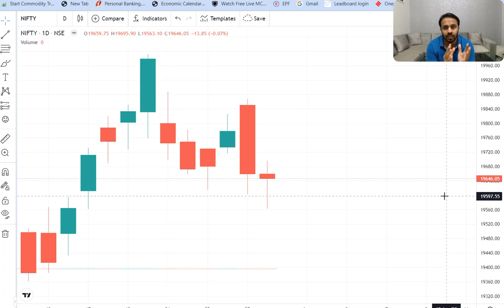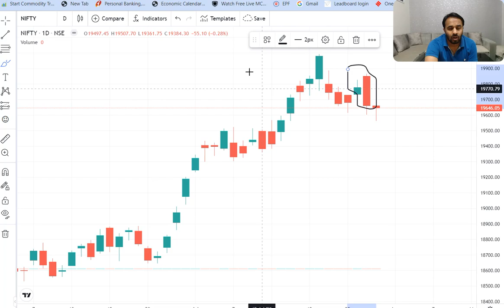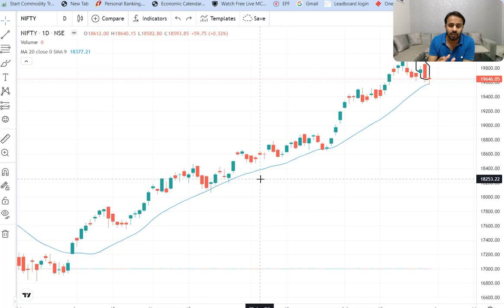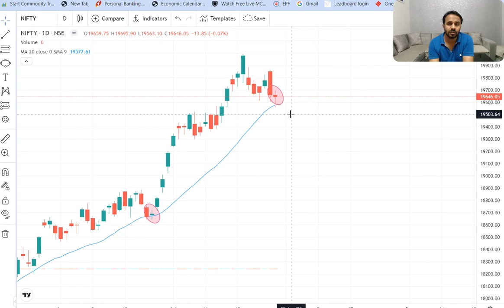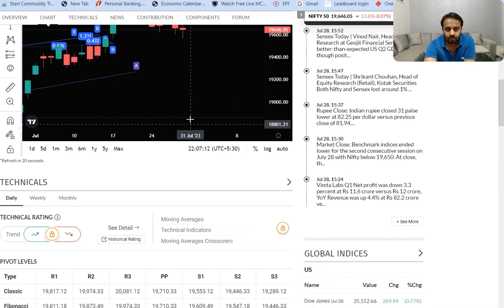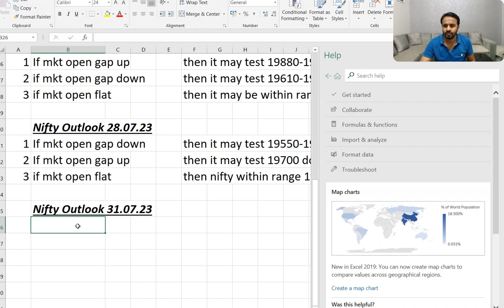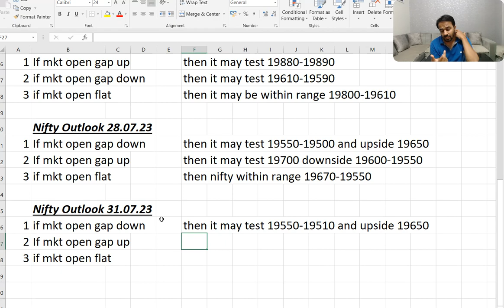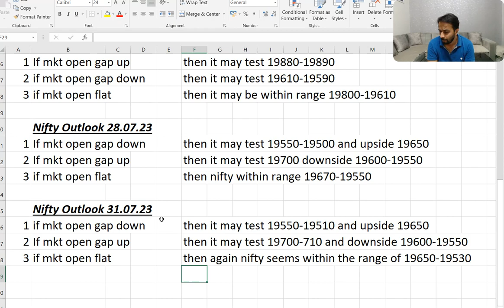NIFTY Ki Baat Aap Ke Saath-28.07.2023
Views on NIFTY levels along with data analysis FII/DII/Volume and OI indicators@investsmartlywithus